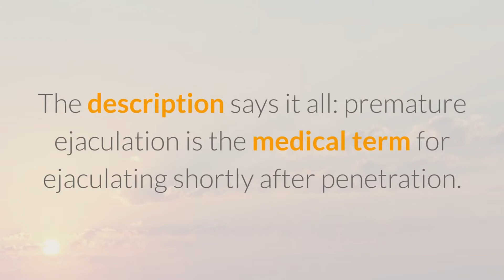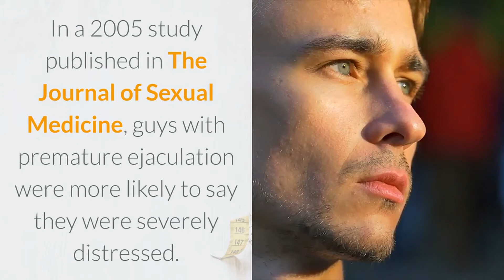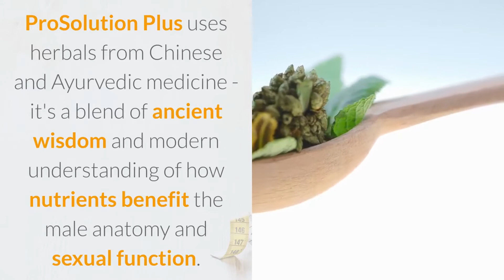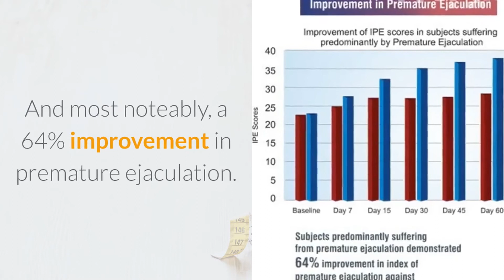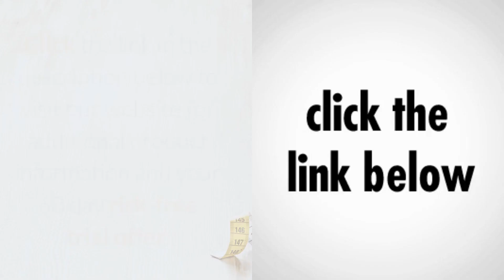Premature Ejaculation Cure - Stop Ejaculating Too Early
About Premature Ejaculation

Sex problems like erectile dysfunction are enough to make any guy cringe. Yet while erectile dysfunction gets much of the spotlight in health circles, there's another problem in the bedroom affecting up to 30% of men at any given time.

The description says it all: premature ejaculation is the medical term for ejaculating shortly after penetration. You can define "shortly after" as two minutes or less. Men without premature ejaculation typically last around nine minutes.

While guys with erectile dysfunction rejoiced in 1998 when researchers introduced the first major prescription ED pill, there's been little help for guys struggling with premature ejaculation. That changed in 2013 with the introduction of a natural enhancement supplement clinically proven to improve premature ejaculation by up to 64%.

About Premature Ejaculation

Premature ejaculation is very common. Indeed, between 20% and 30% of guys across the globe suffer from this problem, hitting just about every man at some point. Premature ejaculation affects confidence, satisfaction and even quality of life. In a 2005 study published in The Journal of Sexual Medicine, guys with premature ejaculation were more likely to say they were severely distressed.

You can get premature ejaculation for a variety of reasons, including hormone problems or issues with any prescriptions you're taking. Another cause - performance anxiety, sometimes triggered by being with a new partner or in an unfamilar sexual situation.

Premature ejaculation can fix itself. That's not always the case though, and some guys live with premature ejaculation on and off for years. They may hesitate to ask for help too, out of embarrassment, which makes the problem worse.

ProSolution Plus and Premature Ejaculation

ProSolution Plus uses herbals from Chinese and Ayurvedic medicine - it's a blend of ancient wisdom and modern understanding of how nutrients benefit the male anatomy and sexual function. The formula stands out among male enhancement supplements because it's one of the few natural products to help men with premature ejaculation and the pain it can cause.

A two month double-blind study illustrates the efficacy of the ProSolution Plus formula and its promise for fighting premature ejaculation. The study consisted of 148 men, between 21 and 60, all of whom were in good health other than suffering with mild to moderate erectile issues, premature ejaculation and/or low interest in sex.

On the study's conclusion, the researchers noted the following statistics. Men taking the ProSolution Plus formula had a 67% improvement in erection issues, a 48% improvement in sexual function, a 78% improvement in sexual satisfaction.

And most noteably, a 64% improvement in premature ejaculation.

ProSolution Plus is one of the few - if not the only - natural supplements for men that can specifically reduce premature ejaculation. The fact that it's clinically proven also adds to its appeal, because few manufacturers will put the time or money into testing a natural enhancement product. ProSolution did, and that speaks volumes.

So what does this mean? There's hope for men with premature ejaculation. Address the problem and life gets better.

What Our Customers Are Saying:

Markus:

My work style had impacted on my sex life. Initially, it was reduced sexual vigor, but then over time, my erections became weaker and weaker. Prosolution Plus really helped me overcome this problem. After using for 2-2.5 months, I can now retain an erection for more than 25 minutes.

Senbad:

In recent months I have had to rely on some penis enhancers. After reviewing information on several products, I chose Prosolution Plus. And yes, it works just fine. Control over orgasm is one fine visible change and obviously, my erection quality also improved.

Our 100% Money Back “Empty Container Guarantee”

You're invited to try our product for 60 days (2 containers) with absolutely NO RISK!

There are no gimmicks, no tricks...If, for any reason, you are not 100% satisfied, simply return the two empty containers within 67 days from the time of delivery for a full refund.

premature ejaculation
how premature ejaculation works
ejaculation control
how to stop premature ejaculation
premature ejaculation causes
Tips For Curing Premature Ejaculation
cure premature ejaculation
last longer
last longer in bed
how to last longer in bed
pe remedies
cure pe
cure premature ejaculation fast